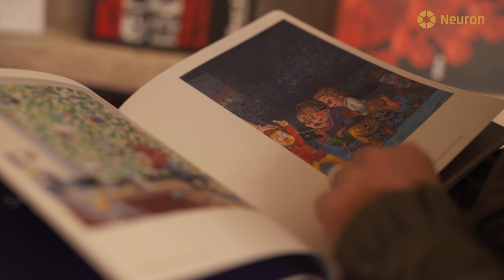Anežka Kuzmičová & Kovy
rozhovor s laureátkou Ceny Neuron 2022